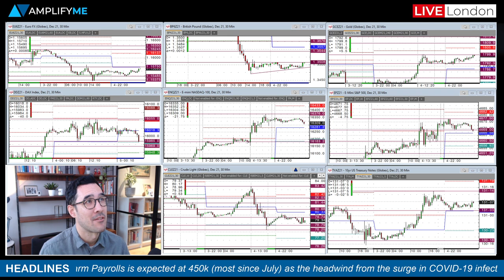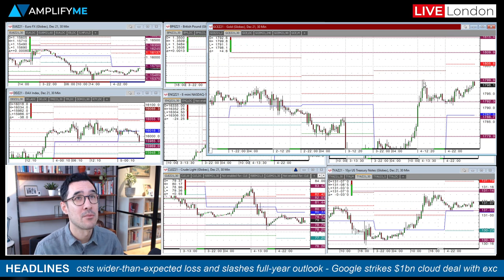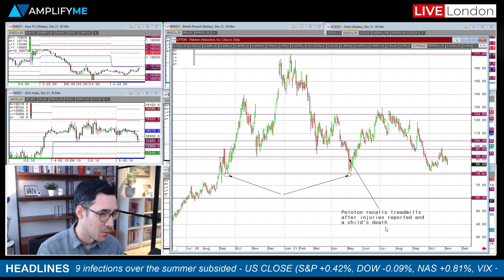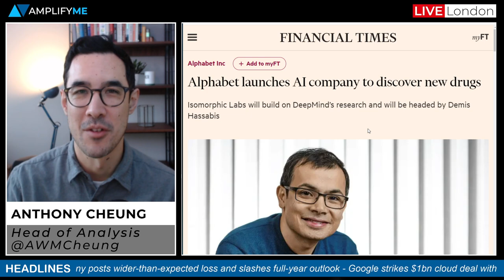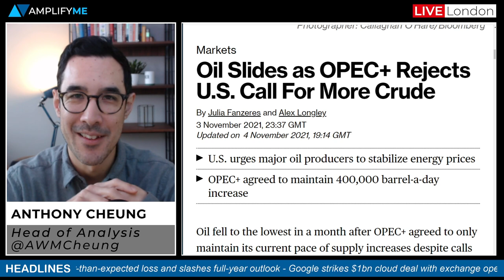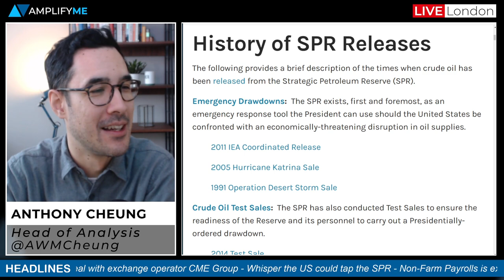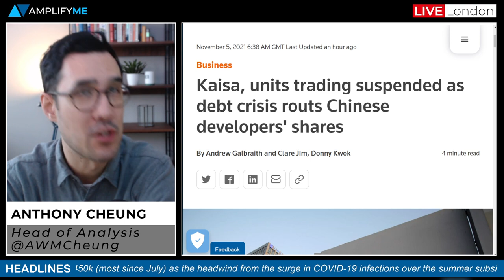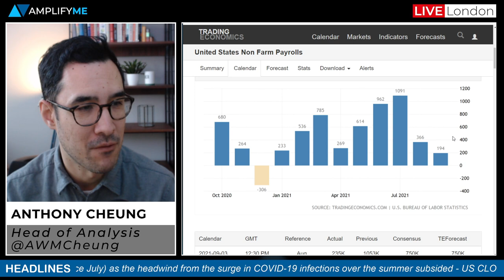Will the US tap the SPR & US Non-Farm Payrolls Preview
- Summary of headlines in play (00:00)
- A technical look at the charts: Nasdaq, S&P, gold, EUR, GBP (00:49)
- Peloton shares collapse aftermarket post earnings (3:59)
- Google strikes a $1bln deal with the CME & opens new AI unit (5:58)
- Will the US tap the SPR? (8:00)
- New AmplifyME Market Maker podcast out later today (12:38)
- Update on US reconciliation and infrastructure bill (13:15)
- Fed Chair Powell seen visiting the White House on Thursday (13:50)
- More property developer troubles in Asia (14:30)
- US Non-Farm Payrolls preview (15:16)